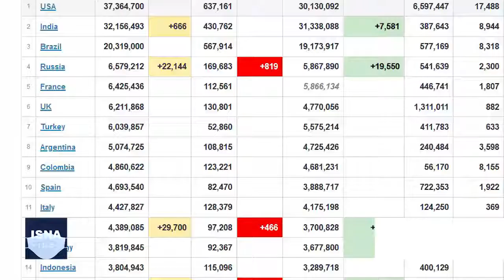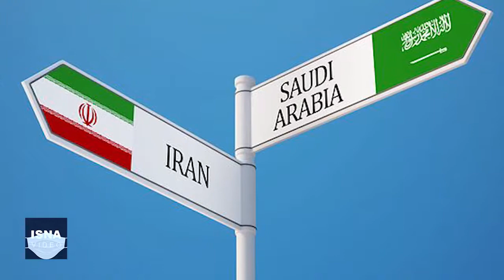از نگرانی درباره سقوط کابُل تا تلاش برای رابطه ایران و عربستان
در این شماره از بستۀ اخبار بین‌الملل ایسنا خبرهایی از افزایش نگرانی‌ها از یورش طالبان به سمت کابل، تظاهرات در لبنان، برخی تلاش‌ها برای دیدار مقامات ایران و عربستان و دو خبر دیگر را مرور می‌کنیم.